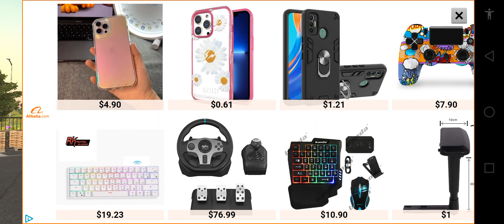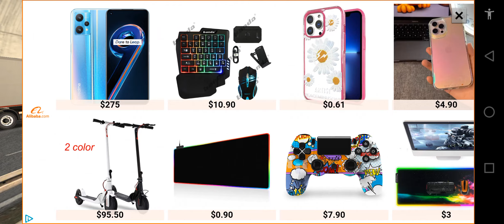New Truck Volvo FH 6X4 | I'm Very Exited | Truck Simulator Ultimate | Gameplay | Trucks | AT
Hey friends! Watch me play Truck Simulator : Ultimate!

       Watch : New Truck Volvo FH 6X4 | I'm Very Exited | Truck Simulator Ultimate | Gameplay | Truck | Trucks | AT /

truck simulator ultimate mod apk
truck simulator usa evolution
truck simulator ps4
truck simulator setup
truck simulator ultimate hack download
truck simulator ultimate hack lucky patcher
truck simulator ultimate hack apk mediafıre 2022
truck simulator ultimate hack apk mediafıre
truck simulator ultimate hack apk
truck simulator ultimate hack 1.1.8
truck simulator ultimate hack ios
truck simulator ultimate hack money
truck simulator ultimate hack mod apk download 2022
truck simulator ultimate hack iphone
truck games for ios
truck games for pc
truck games on xbox
truck games truck games
truck games video
truck games for xbox one
truck games for kids
truck games on roblox
truck games for android
truck games for ps4

Today I am streaming trucksimulator:ultimate. Other popular games:
PUBG Mobile
Garena Free Fire
Among Us
Call of Duty Mobile
Fall Guys
Fortnite
Roblox
Minecraf​​